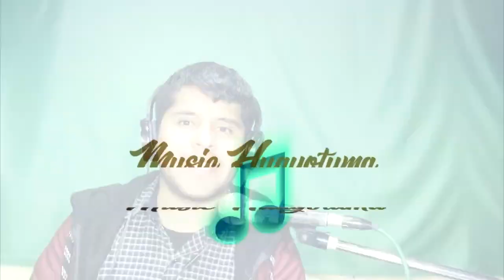Ejercicio #12 Teclado Cumbia MUSIC HUAYOTUMA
Hola, este la continuación de serie de ejercicios, ahora para tocar cumbia en Teclado. Este es el Ejercicios numero 12.